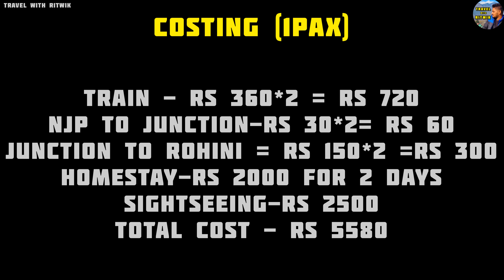Rohini Tea Estate Tour Guide | Kurseong | North Bengal খুব কম টাকায় এক অপূর্ব জায়গা Travel Vlog No39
I am back with the Tour Guide of Rohini Tea Estate.

So get ready and enjoy the video.

উত্তরবঙ্গের এক অচেনা জায়গা যার আমরা শুধুনাম শুনেছি কিন্তু ঘুরে দেখেনি

Surrounded with mountains and tea gardens. Wow this place is just perfect.

How to reach:

Train - Howrah / Sealdah/ Kolkata Station to New Jalpaiguri Railway Station/ Siliguri Junction.

Siliguri Junction থেকে দার্জিলিং এর শেয়ার গাড়ি ধরে চলে আসুন Rohini Tea Estate.

Siliguri to Rohini share cab - Rs 150

Private Cab - Rs 1500 - Rs 1800

Where to stay:

Rohini Homestay
Mr. Rupen Thapa

রুম আগে থেকে বুক করে আসবেন কারন এখানে থাকার জন্যে খুব কম ব্যাবস্তা আছে

What to see :

পৌঁছে একটু রেস্ট নিয়ে আর খাওয়া দাওয়া করে বেরিয়ে পড়ুন আর দেখে নিন

Rohini Park

Jagadhamba Mandir

Rohini Lake

এই তিন জায়গা দেখে আপনাদের প্রথম দিন টি শেষ হবে |

Try momo and thuppa from the local store.

Day 2

We will do the sightseeing in Day 2 so get ready

রোহিনী টিস এস্টেট সাইটসিইং

কি কি দেখবেন:

• view point
• Dow Hill Forest
• Dow Hill Dear Park
• view point
• Chimney Heritage Garden
• View Point
• Hanuman Tok in Kurseong
• view point

এই সাইটসিইং যে আপনারা দেখতে পাবেন 4 টি খুব সুন্দর ভিউ পয়েন্ট..

সেই গুলো একদম miss করবেন না |

• Rohini Tea Estate Sighseeing
• 3 wonderful view points
• Dow Hill Forest
• Dow Hill Deer Park
• Sunset from a view point

So thats all for now see you soon with a new video very very soon ..